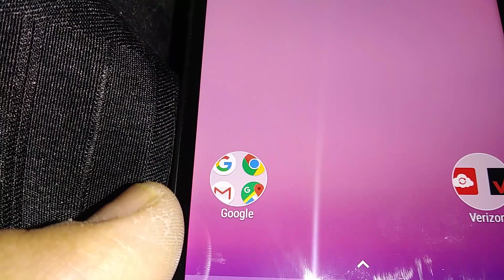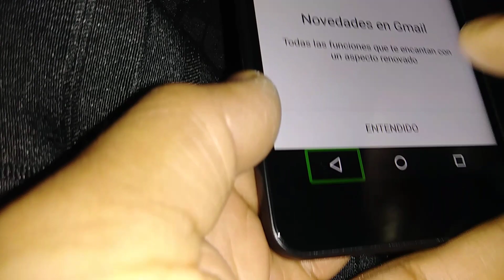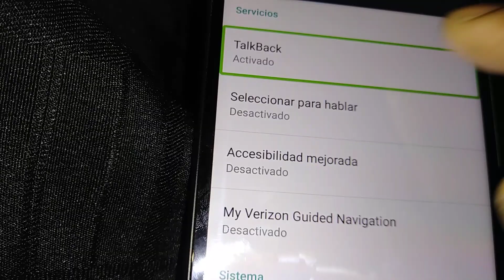Telefono Orbic Wonder salir talkback Telefono habla o se pone un cuadro verde Verizon Wireless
Apagar talkback Voz Interpuesta, se pone un cuadro verde elrededor de la aplicacion Cuando se toca la pantalla, hace que el teléfono emita una voz diciendo el nombre de la aplicación que se se esta presionando.